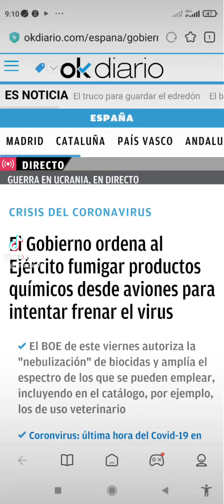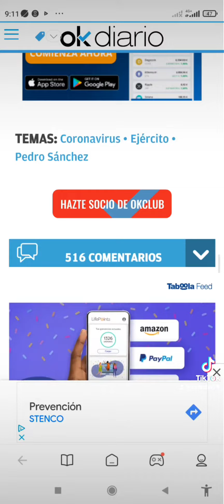gobierno reconoce fumigaciones aéreas en el BOE